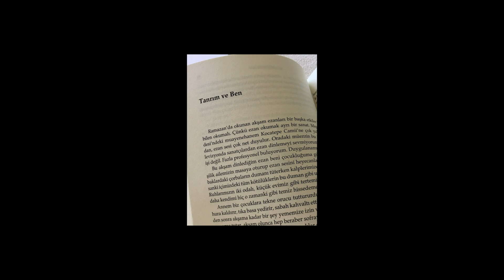TANRIM VE BEN.Gülseren Budayıcıoğlunun İnanç Hikayesi.madalyounun içi sesli kitap analiz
Merhaba;

Gülseren Budayıcıoğlunun eseri olan Madalyonun İçi kitabında bulunan Tanrım ve Ben hikayesi podcast şeklinde sizlerle bu videomda paylaştım.

Gülseren Budayıcıoğlunun çocukluk hikayeleriyle desteklediği inanç fikirlerini bu kitabında yazmış ve bende bunu sizler için uyarladım.

inceleme tv8 analiz kral kaybederse sesli kitap madalyon psikiyatri merkezi sesli kitap dinle